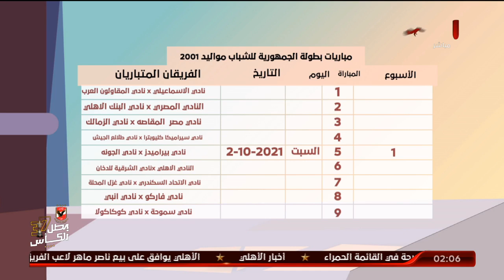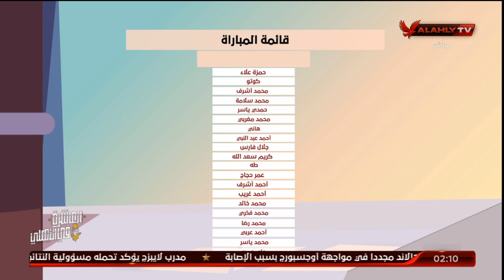ستوديو الأشبال التحليلي ما قبل مباراة الأهلي أمام الشرقية للدخان في دوري الجمهورية للشباب | كامل